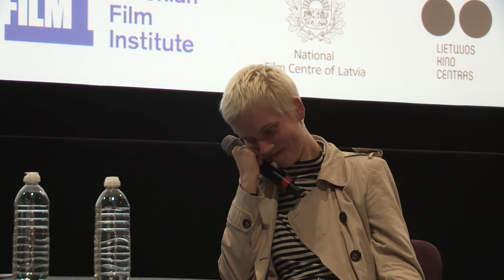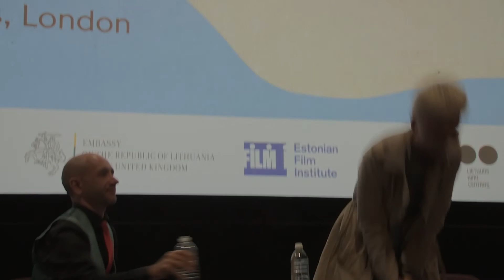Q&A with Marija Luīze Meļķe - "Neon Spring"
Q&A with the Latvian lead actress and co-writer of "Neon Spring", Marija Luīze Meļķe , moderated by Mickey La Rosa, from the Second Edition of the London Baltic Film Festival - for those who missed it live on 29/10/22.

Shot by - Barrett Loades
Edited by - Lada Kopytova
Produced by - SSFF